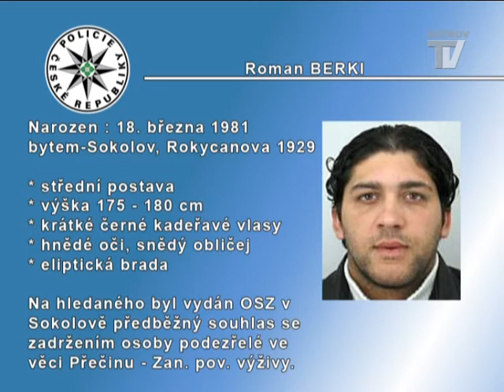Policejní zpravodajství 17. března 2011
Pátrání po hledaných osobách v Karlovarském kraji